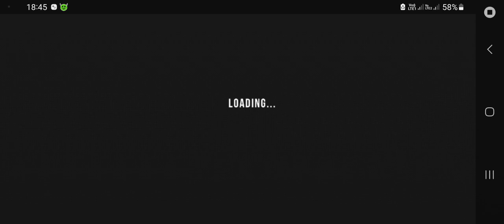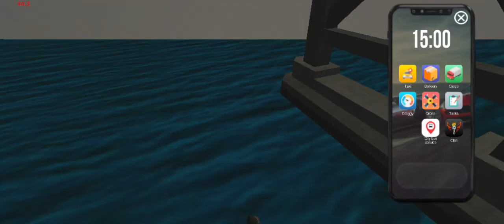25 March 2024